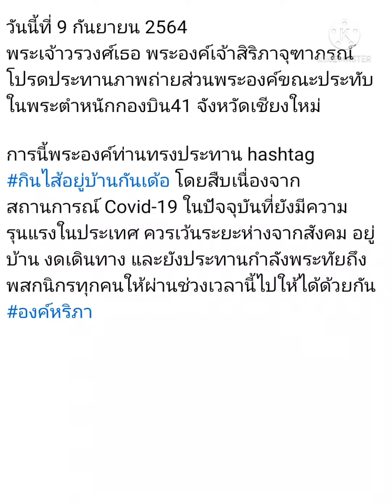พระองค์เจ้าสิริภาจุฑาภรณ์ ทรงห่วงโควิด ประธานกำลังใจ ผ่านแฮชแท็กชวนอยู่บ้านผ่านพ้นช่วงนี้ไปด้วยกัน